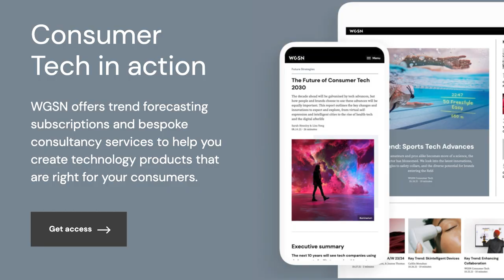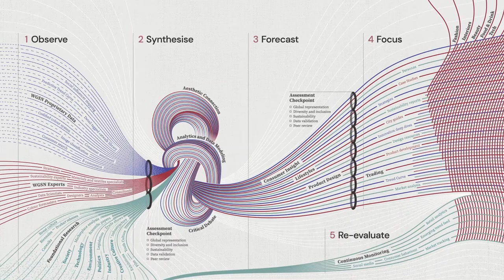Consumer Technology Trends for 2022 and Beyond with WGSN's Sarah Housley | Ascential Experts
Imagine a world where car rides are transformed from practical journeys into entertainment spaces. Or a world where exoskeletons can provide independence to those struggling with their mobility. According to our expert Sarah Housley, Head of Consumer Technology at WGSN, that world is just around the corner.

In our latest Ascential Experts episode, our resident forecaster of all things Tech tells us precisely what to expect in 2022 and beyond. Discover the innovations to watch at the Consumer Electronics Show in January 2022, how sustainability is touching every element of the design process, what’s new in space, and exactly why she is excited about the boundless creativity that the metaverse will bring in years to come.